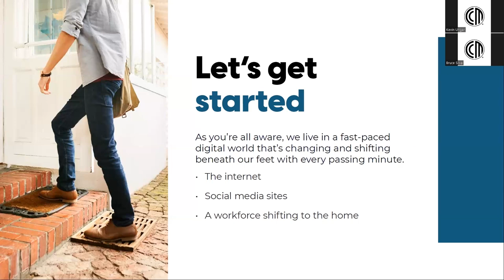Digital Evolution: Transforming Society and Reshaping Residential Mortgages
In the era of digital transformation, the societal landscape is undergoing a profound shift, and this transformation extends to the realm of NYresidentialmortgages. As a seasoned mortgage banker, I've witnessed the significant impact of technology on the home financing process. From virtual consultations to online applications, the digital world is enhancing accessibility and expediting mortgageapprovals. Embracing this evolution is crucial for both buyers and lenders. Stay ahead in the ever-changing mortgage landscape by leveraging digital solutions tailored for NY real estate.

Kevin Ungar
Co-op & Condo Specialist